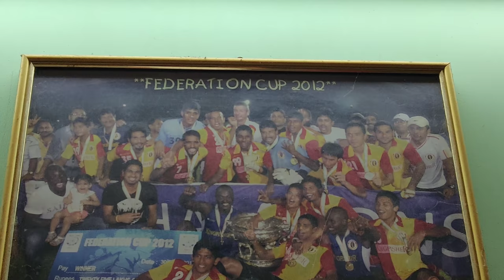Saumik Dey Interview Part-1 🔥 Exclusive ⚽ Kolkata Derby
Saumik Dey Interview Part - 2